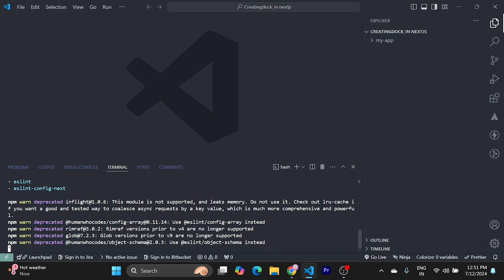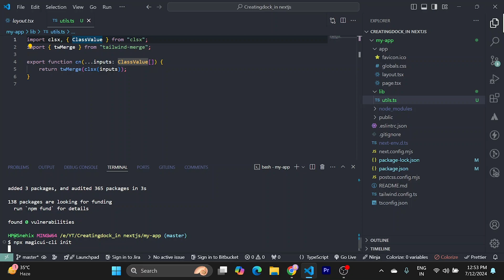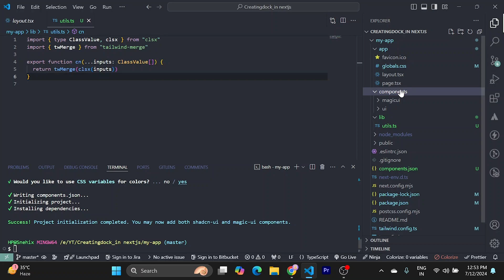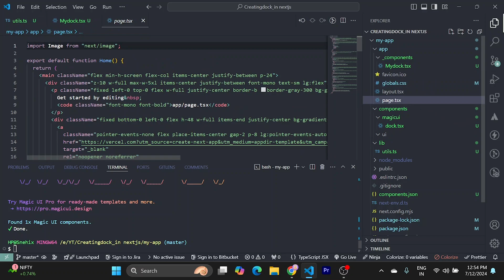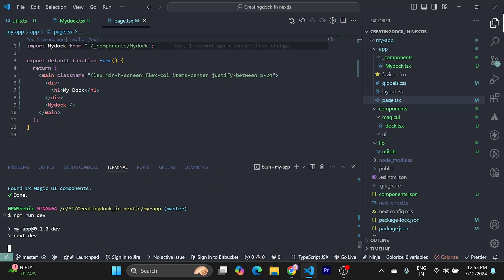How to create dock in nextjs | Reactjs | MagicUi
Build a sleek and interactive dock UI with Next.js! ⚓
Learn how to create a stylish and functional dock for your web application using Next.js. In this tutorial, you'll discover:
 * Component structure: Design and build the core components of your dock.
 * Styling: Create a visually appealing dock using CSS or a styling library.
 * Interactivity: Add smooth animations and user interactions.
 * Responsiveness: Ensure your dock looks great on different screen sizes.
 * Integration: Seamlessly incorporate your dock into your Next.js project.
Whether you're building a desktop app or a modern web interface, this video will guide you through the process of crafting a professional-looking dock.
Elevate your web app's user experience with a custom dock!